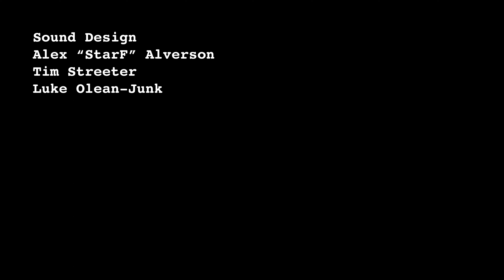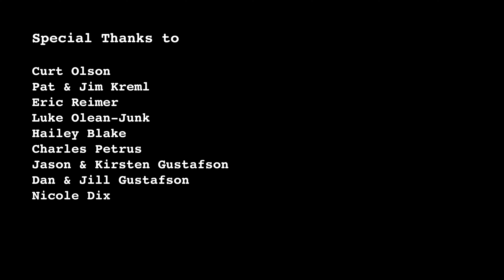Retribution (2021)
Written, Directed, and Edited by Alex Arredondo
Cinematography by Ava Skibbe
Starring China Brickey, Clare Umberger, and Thomasina Petrus